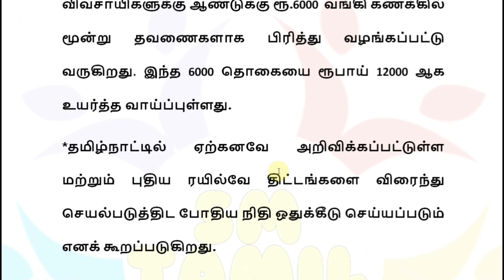மத்திய பட்ஜெட் 2024-25 வெளியாகும் 15 முக்கிய அறிவிப்புகள்| Central Govt budget news in Tamil|23.7.24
மத்திய பட்ஜெட் 2024-25 வெளியாகும் 15 முக்கிய அறிவிப்புகள் | Central Govt budget news in Tamil| 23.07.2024 | Nirmala sidharaman budget live news